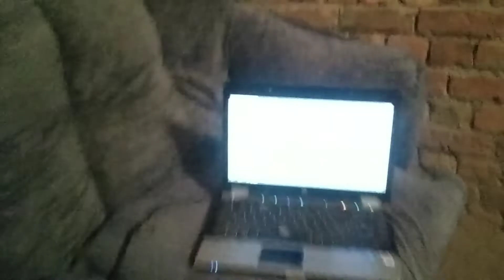Finally 😃 New Vlogging Stick Leli😎. | Itna Bill 💵 A Gya | VLOG #6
I Hope All of you fine 💞
Hit Likes
I hope All of my YouTube Family Enjoyed
My This VLOG 💖💖💖
And Now I'm start VLOG Daily

Hit  Likes
INSHALLAH 💕 Meet in Next VLOG 💖
BYEBYE 👋👋😊
Finally Vlogger Of The Year 😍 Award Mil Gya
Biggboss Ke Baad New Ghar Pe Pohoch Gaya😍